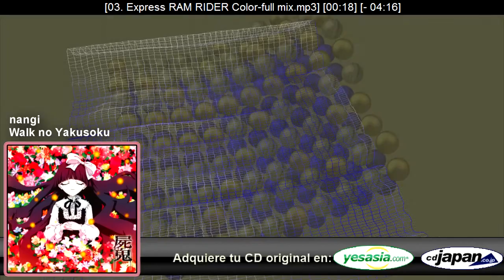Shiki: nangi - Walk no Yakusoku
Este es el ending del anime shiki.Es interpretado por: nagi .Disfrutenlo mas informacion en el blog.

Esta cuenta ha sido sentenciada por youtube busca en las nuevas direcciones

"El anime no hace daño consumelo en cantidades industriales"

Siempre que puedas compra el original, apoya a la creacion de los artistas.